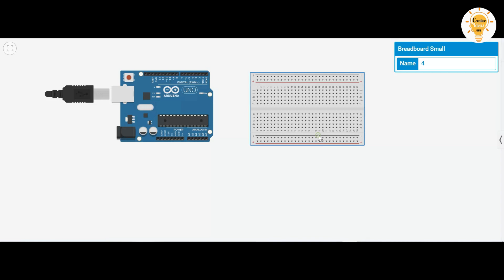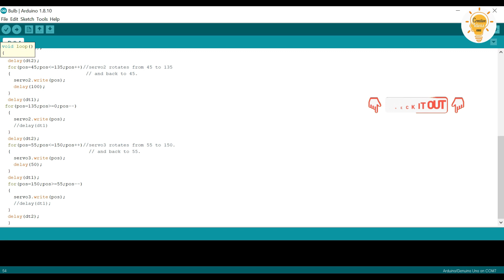Sequential motion of servo motor with optocoupler